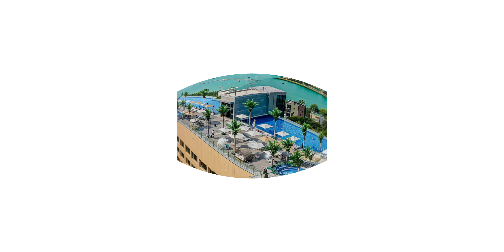[VR 360°] Take a tour of Hotel Susung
New Normal Business Events, Daegu
The infrastructure is the key to business success.
Introducing the newly-renewed Convention facility, hotels, and unique venues
Visit Daegu!